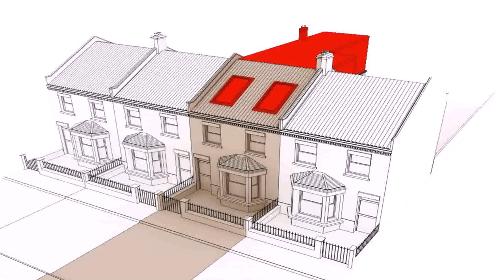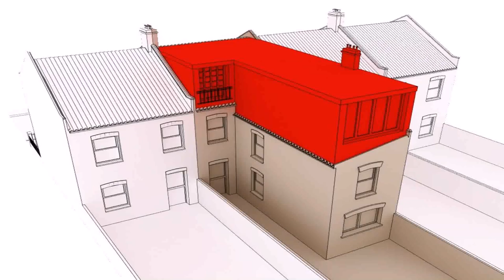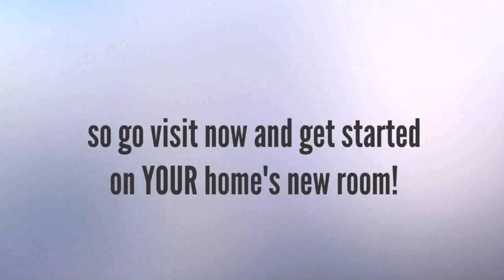Average Cost Velux Loft Conversion - Gif Maker DaddyGif.com (see description)